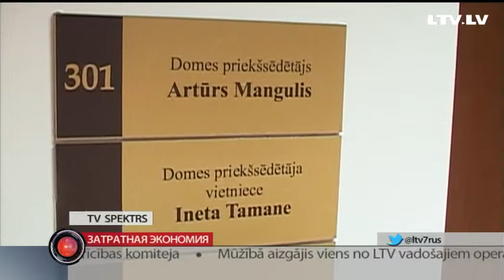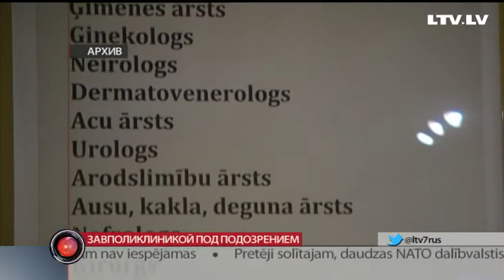Обзор региональных новостей